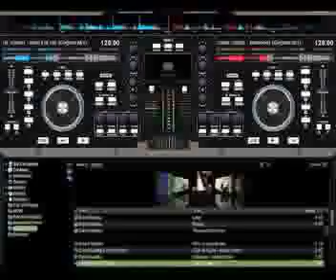Le Reveillon 2012 DJ IKK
Le grand réveillon 2012, une exclusivité du DJ IKK a Montréal.
Ne vous faites pas raconter.
Une animation de Lamine Sam